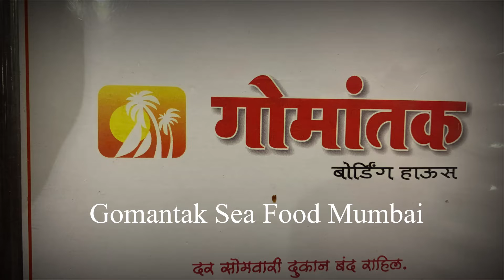Sea Food At Gomantak in Mumbai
Sea foods
Crab
Shrimps
Fish fry
Chicken
Malai icecream
Raitha
Tandoori Roti
Fish Gravy
Pompfret Fish
Big Shrimps